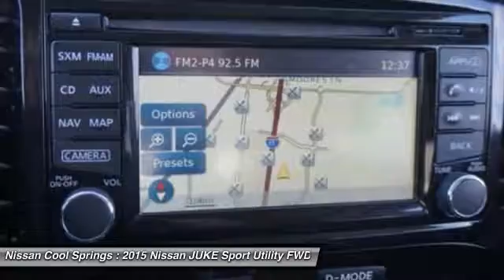2015 Nissan JUKE NP3953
2015 NISSAN JUKE Franklin, TN
Stock# NP3953

JUST REDUCED! It's Nissan Certified and LOADED! Features include Bluetooth, Rear Backup Camera, GPS Navigation, Power Sunroof/Moonroof, Leather Interior, plus a very nice 7-Speaker Audio System, plus Alloy Wheels, Push-Button Start and MORE! To top it all off, it's a 1-Owner Vehicle with a Clean Carfax.

Who could say no to a truly wonderful SUV like this great 2015 Nissan Juke? Nissan Certified Pre-Owned means you not only get the reassurance of up to a 7yr/100,000 mile Warranty, but also a 167-point comprehensive inspection, 24/7 roadside assistance, trip-interruption services, and a complete CARFAX vehicle history report. Take some of the worry out of buying an used vehicle with this one-owner gem.

Come in and see why we are the #1 Nissan Dealer in Tennessee! Welcome to Nissan Nation.